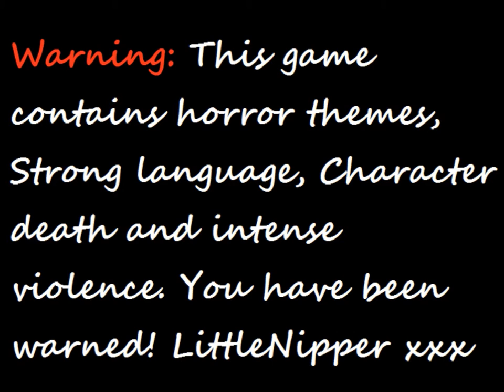The Walking Dead Episode 1 Part 2 ~ Frickin' Sandra w/ Commentary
I play The Walking Dead. Lee gets to fight a crazy bitch zombie and we meet the greatest human in the universe!

Hello and welcome to the dysfunction that is my life. Watch me play games and fail miserably at them. We can laugh together. If you want me to play a game suggest one in the comments.